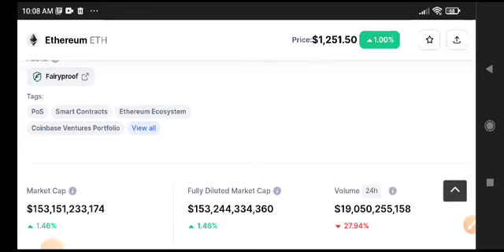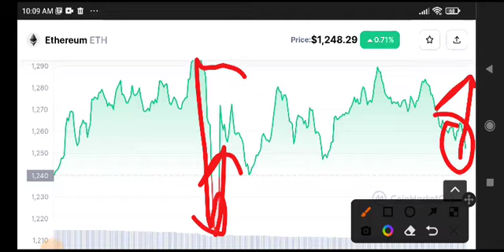Ethereum Urgent News Today! Ethereum Price Prediction